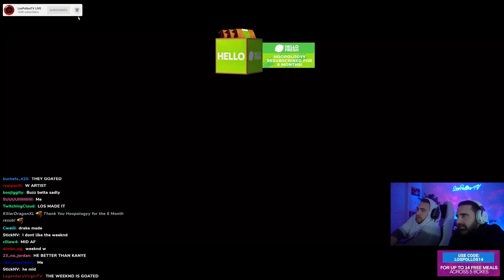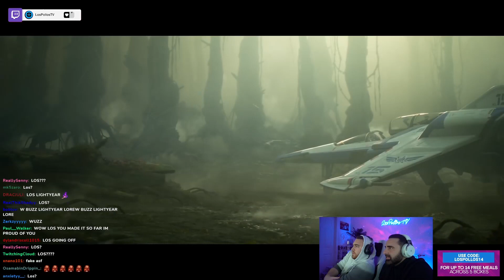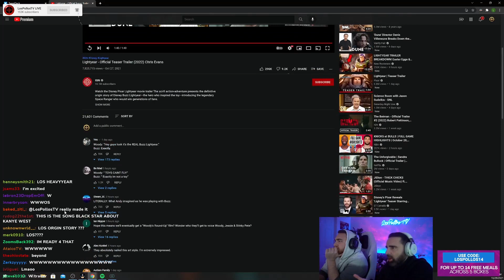LosPollosTv And His Dad React To Lightyear - Official Teaser Trailer